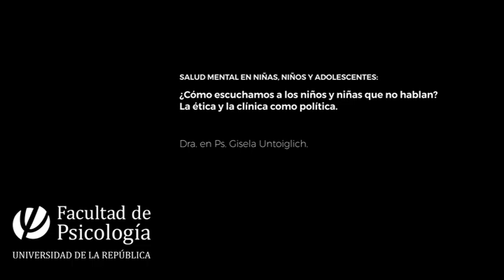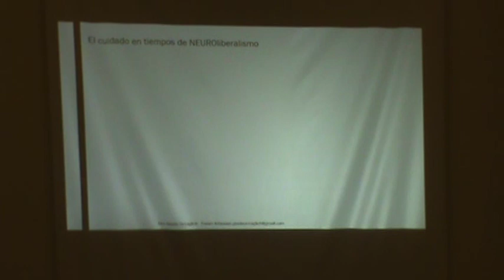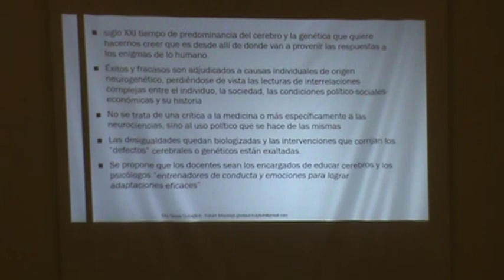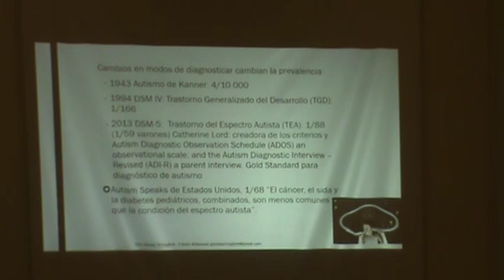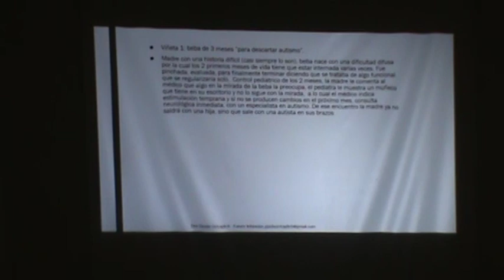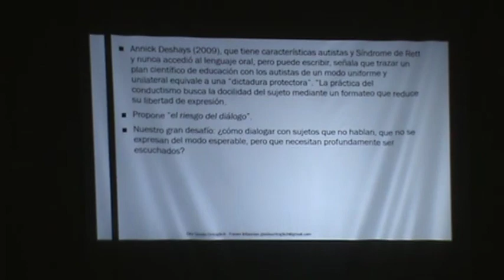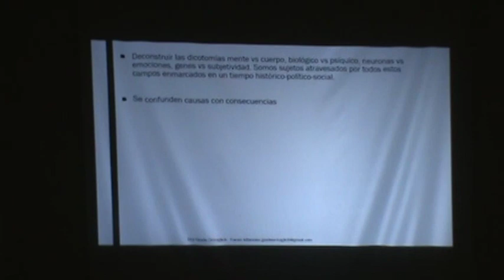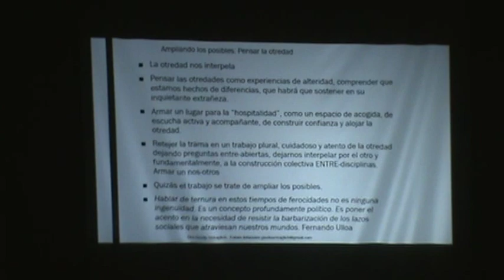¿Cómo escuchamos a los niños y niñas que no hablan?. La ética y la clínica como política.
Coordina: Prof. Dra. en Ps. Alicia Muniz.

Expone: Dra. en Ps. Gisela Untoiglich. Facultad de Psicología, Universidad de Buenos Aires.

El pasado Viernes 6 Septiembre se realizó el encuentro "SALUD MENTAL EN NIÑAS, NIÑOS Y ADOLESCENTES: Múltiples miradas para un abordaje integral", llevado a cabo en el Anfiteatro Dr. Mauricio Gajer del Centro Hospitalario Pereira Rossell.

El evento fue organizado por el Departamento de Pediatría y el Departamento de Farmacología y Terapéutica de la Facultad de Medicina de la Universidad de la República, el Comité de Farmacología y Terapéutica de la Sociedad Uruguaya de Pediatría, y el
Programa de problemáticas clínicas de la infancia y la adolescencia del Instituto de Psicología Clínica de la Facultad de Psicología. Universidad de la República.